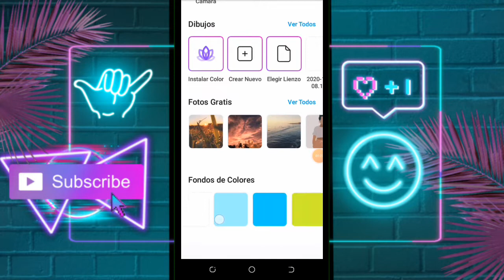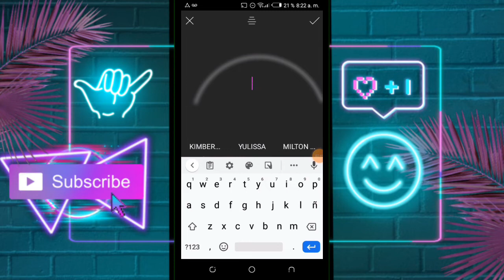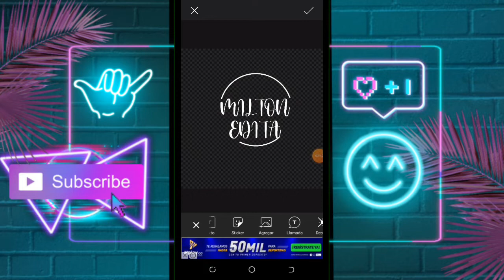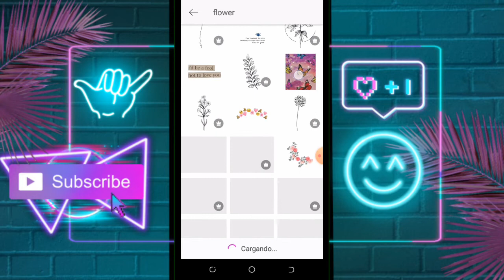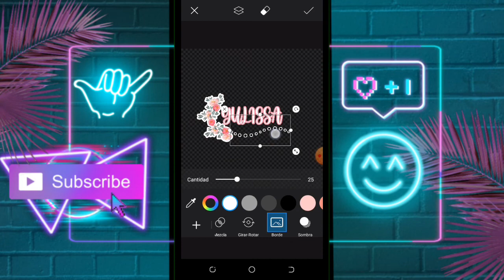crear MARCAS de AGUA personalizadas con PICSART ❤️ como editar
Si quieres aprender a EDITAR FOTOS en PICSART mira este video hasta el final !

Amigos en este video les enseñaré a cómo editar fotos en PicsArt , //cómo editar fotos tumblr,// cómo hacer EDITS en PicsArt ,//cómo editar videos, //PicsArt tutorial,//cómo tomarme fotos ,//cómo editar videos y fotos ,//como editar miniaturas

❤️LOS AMOOO!!❤️